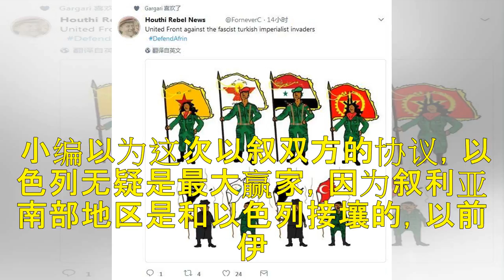叙军罕见“抛弃”俄, 暗中和以军达成协议,伊军恐全部撤军!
特别声明：本文由新奇文化团队原创文章，全网推送，禁止转载抄袭！如有发现，必将严肃处理，谢谢。 【新奇军事团队第1292期】现如今叙利亚的局势已经稳定下来了，国内的反对派武装也差不多都被消灭，俄罗斯认为叙利亚已经可以准备战后重建工作，于是俄罗斯表示没有接到叙利亚政府邀请的势力尽快从叙利亚撤出，因为俄罗斯是叙利亚邀请的，所以不用撤出。 在俄罗斯帮助叙利亚准备重建工作的时候，有以色列的一名官员透露出以色...